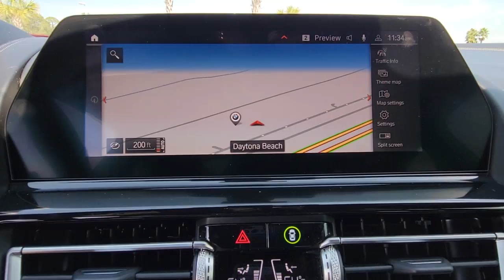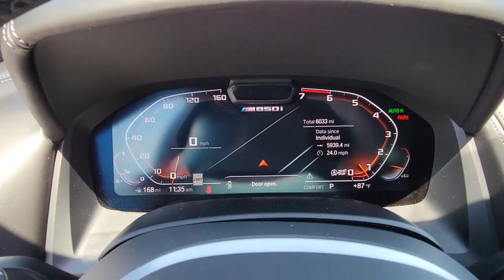2021 BMW 8 Series Daytona, Palm Coast, Port Orange, Ormond Beach, FL DP6425A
2021 BMW 8 Series M850i xDrive - Stock#: DP6425A - VIN#: WBABC4C01MCF65560

1050 N Tomoka Farms Rd

GREAT MILES 5,976! Heated/Cooled Leather Seats, NAV, All Wheel Drive, Quad Seats, Turbo, DRIVING ASSISTANCE PROFESSIONAL PACKA. DRIVING ASSISTANCE PACKAGE, Alloy Wheels.WHY BUY FROM FIELDS BMW?Fields BMW of Daytona has the New and Pre-owned BMW luxury cars you have been searching for at a price you can afford. We have friendly and helpful sales and service staffs, highly skilled mechanics and incomparable service - all in a world class facility easily accessible from anywhere on the Seacoast and Central Florida. Our sole mission is to make you a customer for life by consistently providing an exceptional experience. Fields Matters Because You MatterOPTION PACKAGESDRIVING ASSISTANCE PROFESSIONAL PACKAGE active cruise control w/stop and go, active lane keeping assistant w/side collision avoidance, traffic jam assistant, evasion aid and cross-traffic alert front, Active Driving Assistant Pro, Extended Traffic Jam Assistant, For limited access highways, DRIVING ASSISTANCE PACKAGE Active Park Distance Control, Drive Recorder, Surround View w/3D View, Rear View Camera, Active Driving Assistant, cross-traffic alert rear and speed limit information, Active Blind Spot Detection, Parking Assistant Plus.